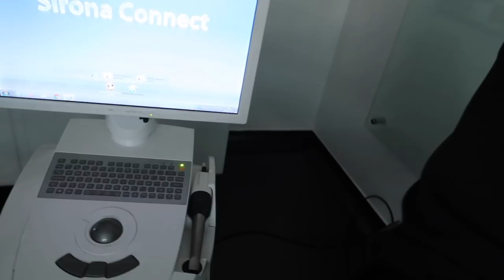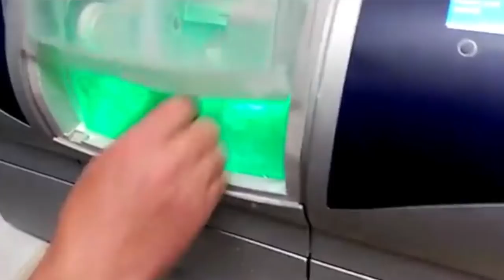ME HICE DISEÑO DE SONRISA! CAMBIO EXTREMO - Maqui015 ♥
Viaje gratis en Uber:
Colombia: xzsvn
USA: mateoa111ue